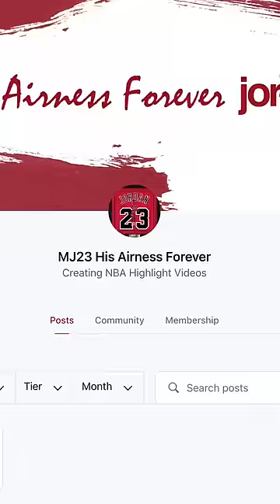Michael Jordan Furious about No-Call (1993.06.13)